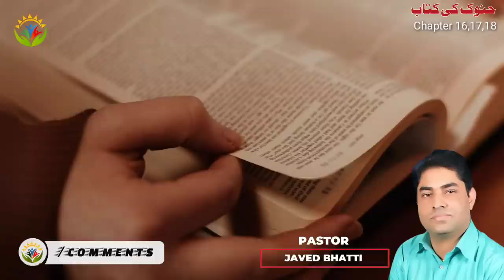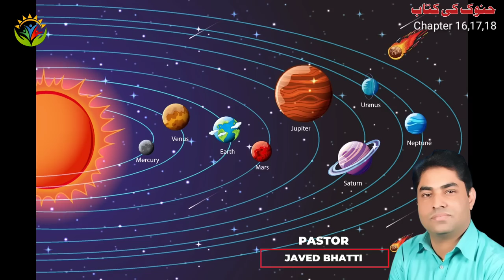Book Of Hanoch In Urdu The Lost Book Of Bible Chapter-16,17,18 | Pastor Javed Bhatti | Urdu Sermon